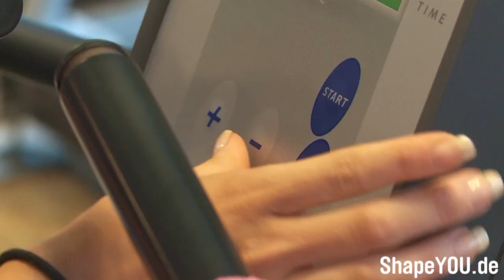Allgemeines und spezifisches Warm-Up - beginners guide #11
Es ist wichtig mit einem guten Warm-Up zu starten um Verletzungen vorzubeugen und das Muskelgefühl zu aktivieren für ein intensives Workout.

you can find free workout plans and many great videos made by the pros -- stars like Steve Cook, Jeff Seid, Tim Budesheim and Kai Greene already worked with ShapeYOU.
Find your plan! "A goal without a plan is just a dream!"

findest du kostenlose Trainingspläne und viele Videos von den Profis erstellt -- Stars wie Steve Cook, Jeff Seid, Tim Budesheim und Kai Greene haben schon mit ShapeYOU zusammengearbeitet.
Finde deinen Plan. "A goal without a plan is just a dream!"